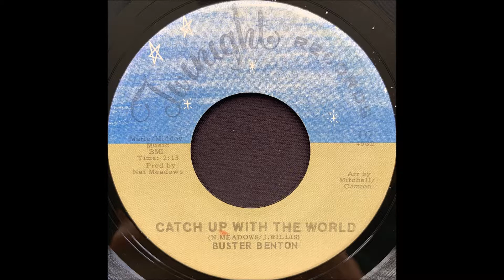Buster Benton - Catch Up With The World (Twinight)